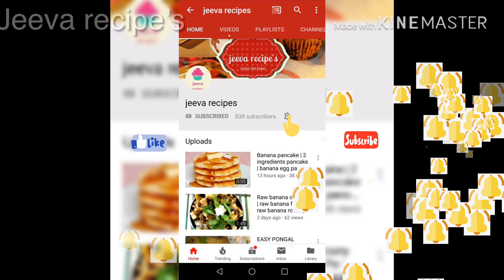How to introduce chicken for 6 months baby| கோழி கஞ்சி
How to make chicken porridge at home
How to introduce chicken for 6 months baby
கோழி கஞ்சி
Episode 95
Ingredients
Chicken
Carrot
Broccoli
Cumin
Ginger
How to make pot briyani